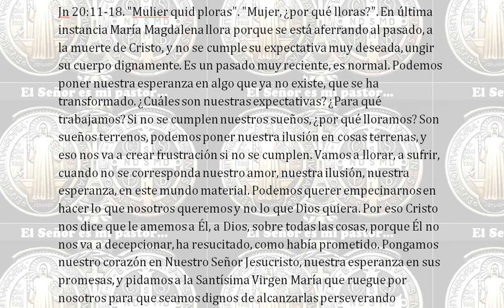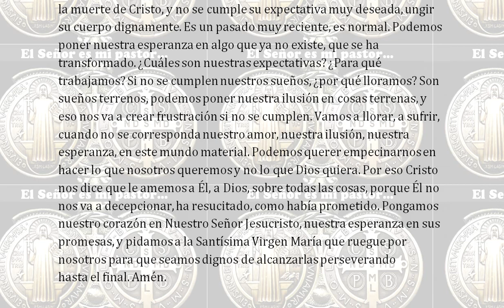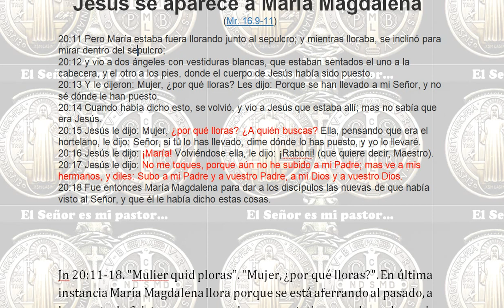Jesús se aparece a María Magdalena. Toquemos a Cristo todos los días en la cruz que nos ilumina .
Jesús se aparece a María Magdalena

(Mr. 16.9-11)
20:11 Pero María estaba fuera llorando junto al sepulcro; y mientras lloraba, se inclinó para mirar dentro del sepulcro;
20:12 y vio a dos ángeles con vestiduras blancas, que estaban sentados el uno a la cabecera, y el otro a los pies, donde el cuerpo de Jesús había sido puesto.
20:13 Y le dijeron: Mujer, ¿por qué lloras? Les dijo: Porque se han llevado a mi Señor, y no sé dónde le han puesto.
20:14 Cuando había dicho esto, se volvió, y vio a Jesús que estaba allí; mas no sabía que era Jesús.
20:15 Jesús le dijo: Mujer, ¿por qué lloras? ¿A quién buscas? Ella, pensando que era el hortelano, le dijo: Señor, si tú lo has llevado, dime dónde lo has puesto, y yo lo llevaré.
20:16 Jesús le dijo: ¡María! Volviéndose ella, le dijo: ¡Raboni! (que quiere decir, Maestro).
20:17 Jesús le dijo: No me toques, porque aún no he subido a mi Padre; mas ve a mis hermanos, y diles: Subo a mi Padre y a vuestro Padre, a mi Dios y a vuestro Dios.
20:18 Fue entonces María Magdalena para dar a los discípulos las nuevas de que había visto al Señor, y que él le había dicho estas cosas.

Jn 20:11-18. "Mulier quid ploras". "Mujer, ¿por qué lloras?". En última instancia María Magdalena llora porque se está aferrando al pasado, a la muerte de Cristo, y no se cumple su expectativa muy deseada, ungir su cuerpo dignamente. Es un pasado muy reciente, es normal. Podemos poner nuestra esperanza en algo que ya no existe, que se ha transformado. ¿Cuáles son nuestras expectativas? ¿Para qué trabajamos? Si no se cumplen nuestros sueños, ¿por qué lloramos? Son sueños terrenos, podemos poner nuestra ilusión en cosas terrenas, y eso nos va a crear frustración si no se cumplen. Vamos a llorar, a sufrir, cuando no se corresponda nuestro amor, nuestra ilusión, nuestra esperanza, en este mundo material. Podemos querer empecinarnos en hacer lo que nosotros queremos y no lo que Dios quiera. Por eso Cristo nos dice que le amemos a Él, a Dios, sobre todas las cosas, porque Él no nos va a decepcionar, ha resucitado, como había prometido. Pongamos nuestro corazón en Nuestro Señor Jesucristo, nuestra esperanza en sus promesas, y pidamos a la Santísima Virgen María que ruegue por nosotros para que seamos dignos de alcanzarlas perseverando hasta el final. Amén.